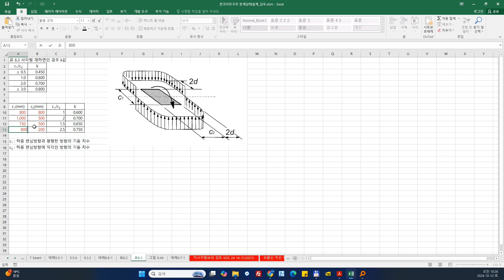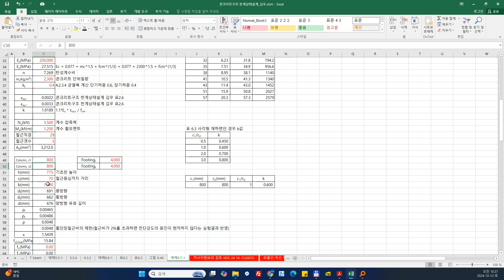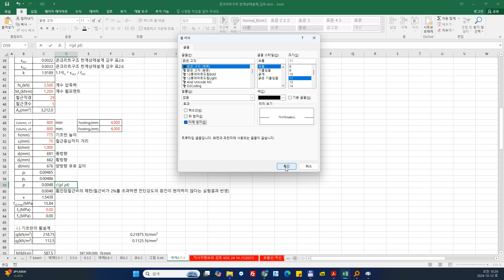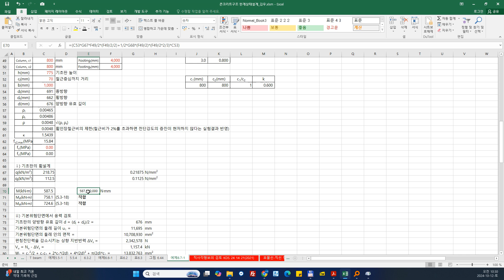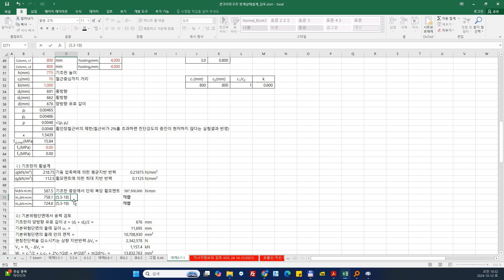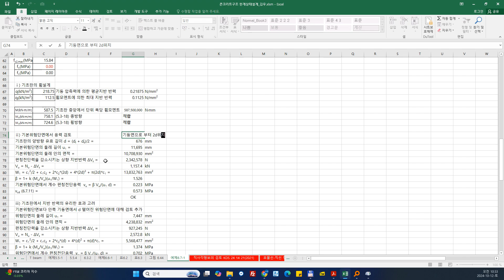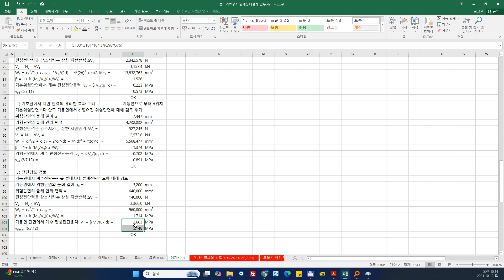예제 6.7-1 교량 교각의 확대 기초판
6.7 펀칭 전단 설계
6.7.4 보강 철근이 없는 슬래브 또는 기초판의 펀칭전단강도

참고문헌
콘크리트구조 한계상태 설계
김 우 저